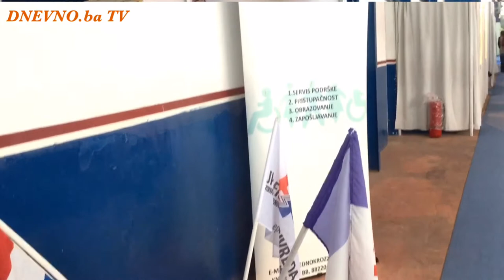Mostarski sajam 2016. - Udruga "Utjeha" Široki Brijeg